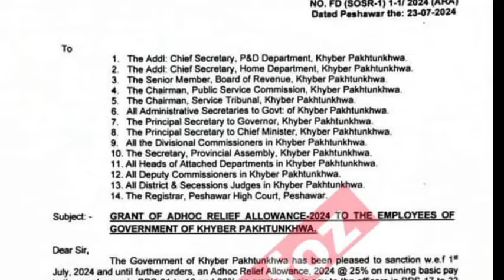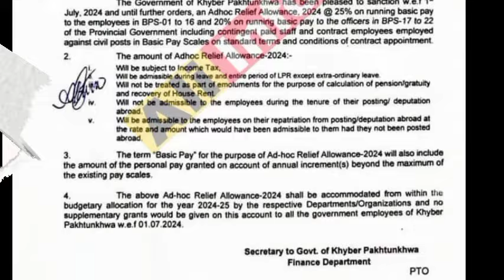grant of ad-hoc relief allowance 2024 kpk notification finance department